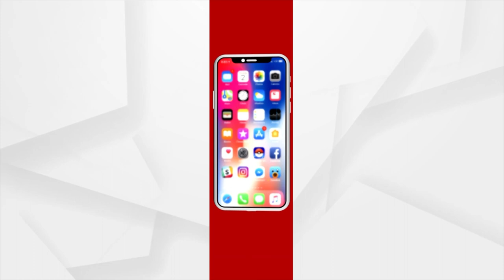ତୃତୀୟ ମ୍ୟାଚରେ ମୁହାଁମୁହିଁ ରାଜସ୍ଥାନ ସହ ପଶ୍ଚିମବଙ୍ଗର ଫୁଟବଲ ଦଳ